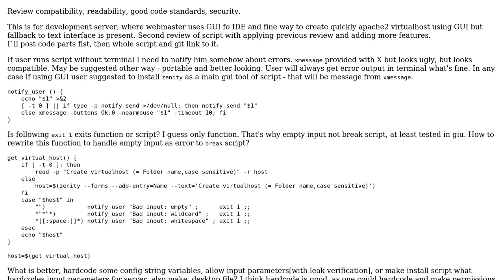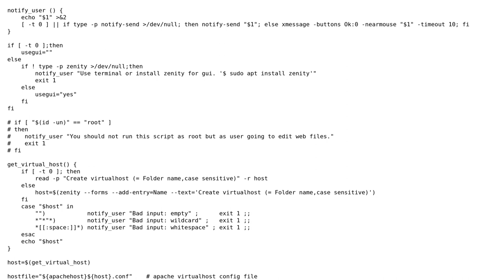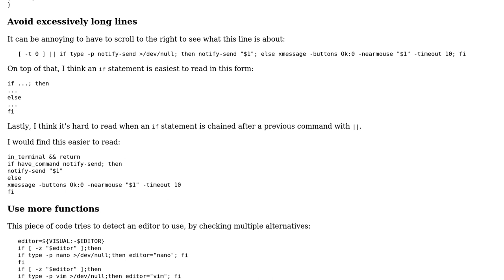Code Review: bash script - Create virtualhost on development server (ver 2)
With thanks & praise to God, and with thanks to the many people who have made this project possible! You are responsible for your own actions.